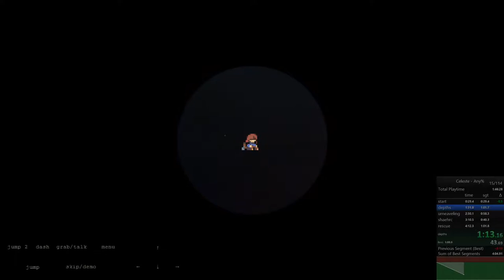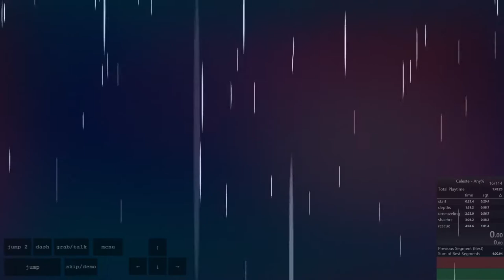mirror temple 4:04.681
nuts